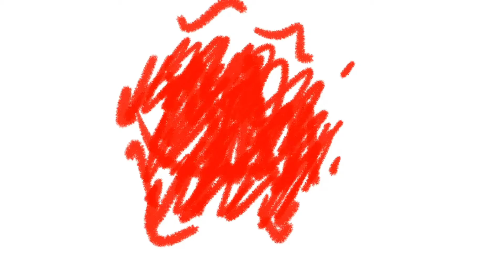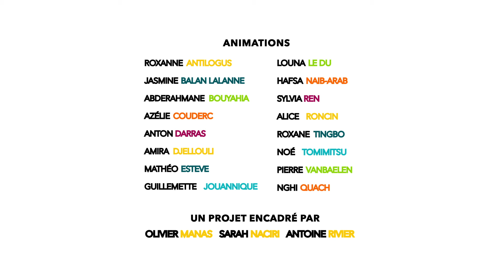Challenge animation Téléthon Gaming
16 étudiant·es TUMO Paris 1, confirmé·es en Animation, ont participé challenge du Téléthon Gaming, en créant (en live !) une courte séquence animée !